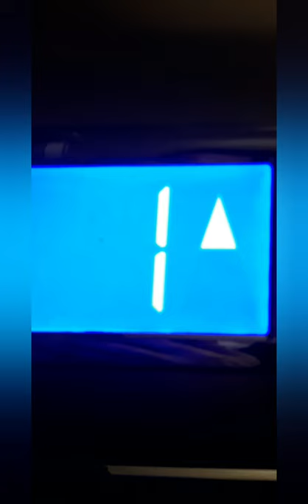Forse di Alessandro Malaspina Pola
Con la partecipazione straordinaria di Giovanna Olivari e Carla Ghigliotti col pulcino